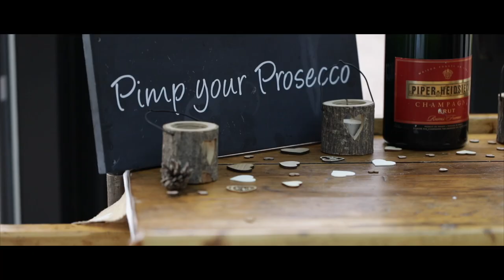Redhouse Barn wedding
Soundstripe music